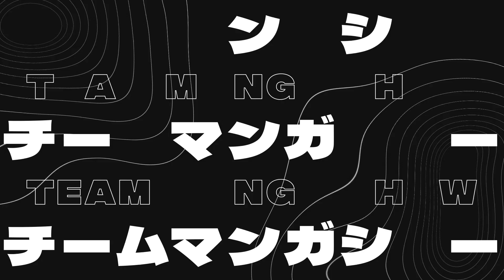Ces ANIMES que vous avez LOUPÉS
Il est temps de faire le bilan de la saison des animes de printemps 2023 : Demon Slayer, Tengoku Daimakyou ou encore Hell's Paradise, voici ce que nous en avons pensé.